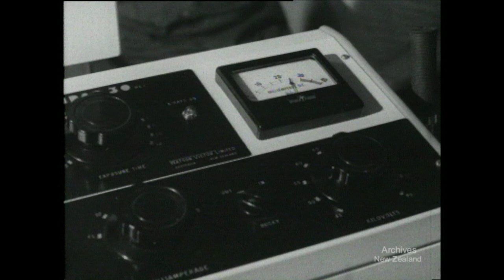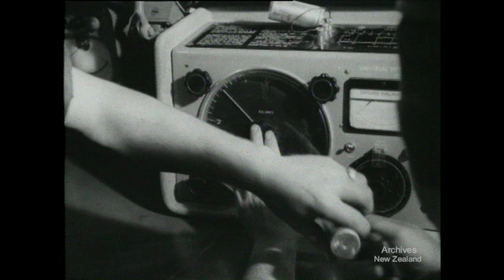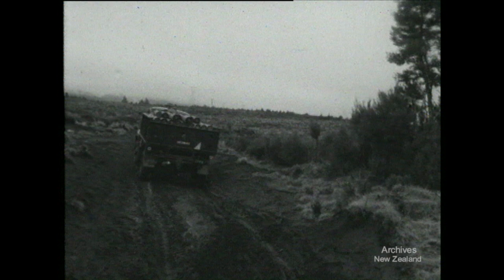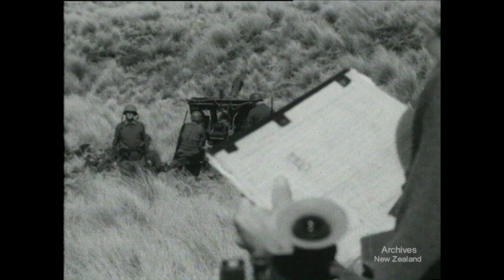The Regular Soldier (1966)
New Zealand’s National Film Unit presents 'The Regular Soldier' (1966)

An Army recruiting film, showing duties and activities of various corps and emphasising the variety of trades that can be learned in the Army.

Credits Script & Editing – Michael Slade
Photography – Murray Creed
Sound – Kit Rollings
Production – Geoffrey Scott, Oxley Hughan